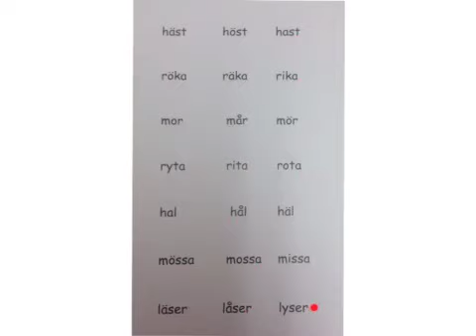vokaler, ord, uttal